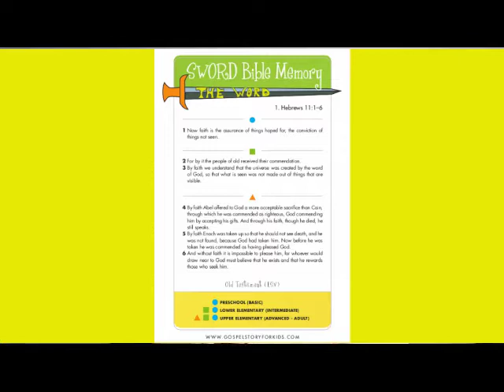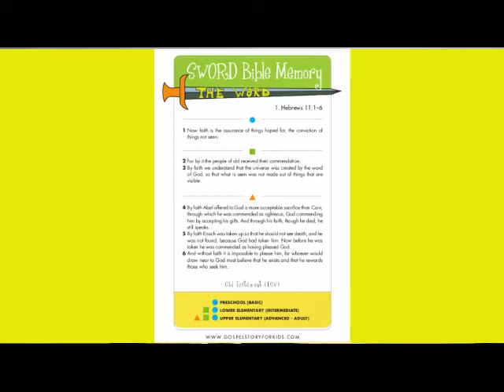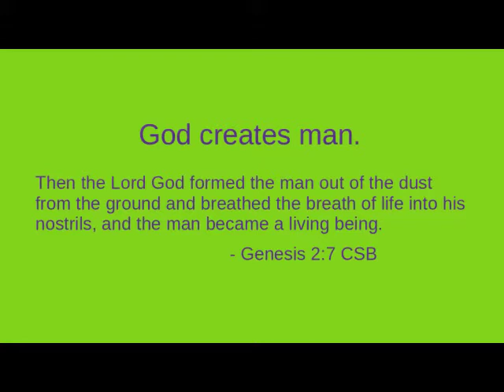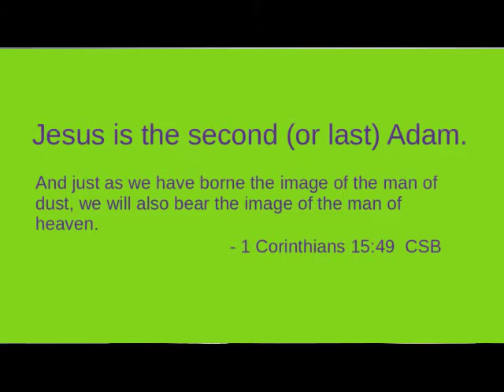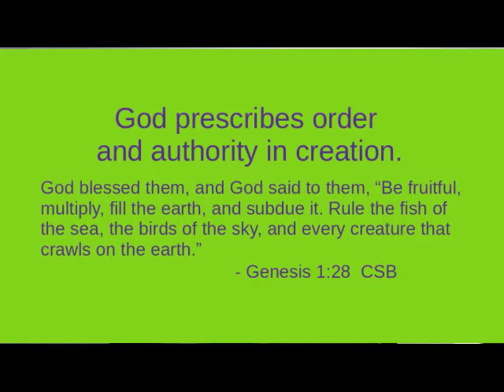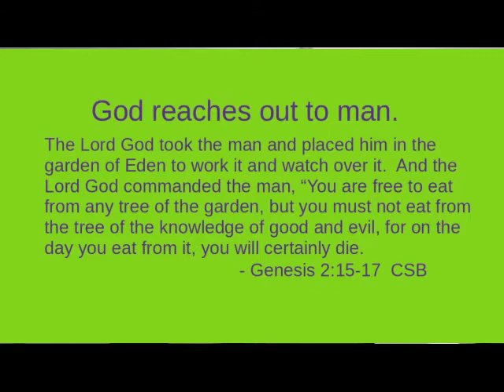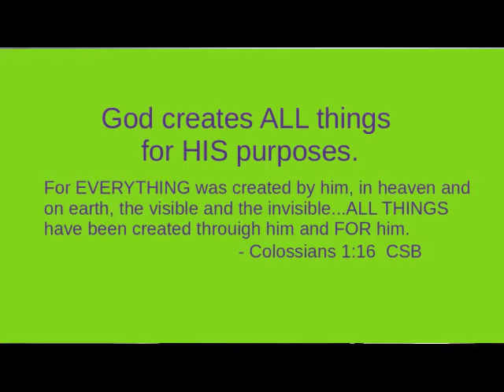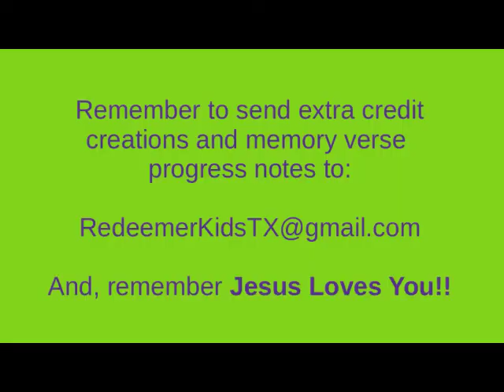Aug. 30 - RedeemerKids - Elementary Class